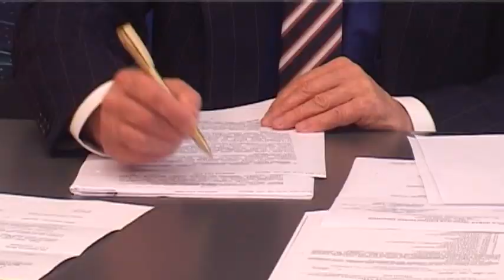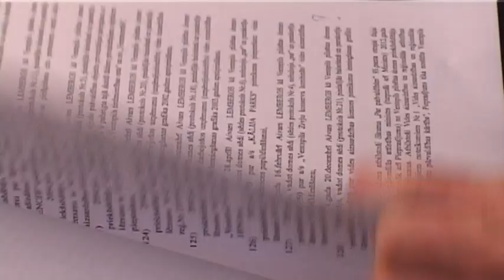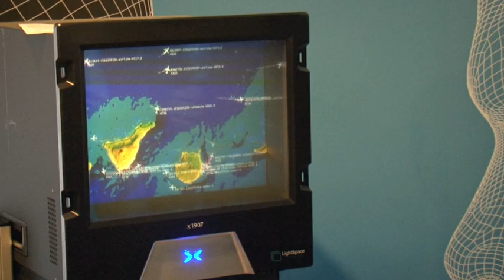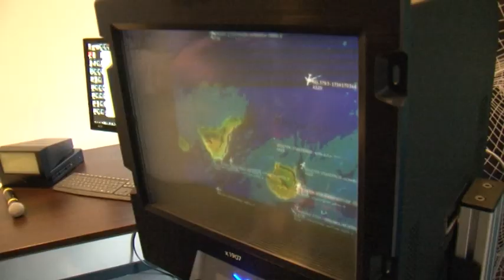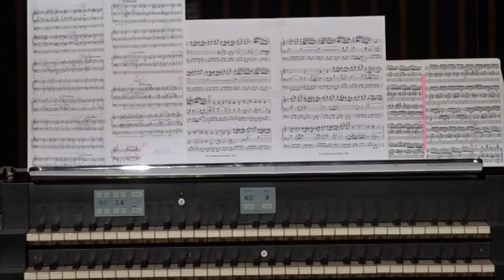Взгляд из Вентспилса 10.12.2019